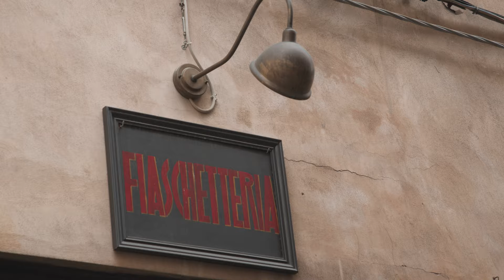Episodio 1: Take Away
Anche gli imballaggi che contengono il cibo che acquistiamo da asporto (take away) o che ci viene consegnato a domicilio (delivery) sono risorse da non disperdere nell'ambiente!